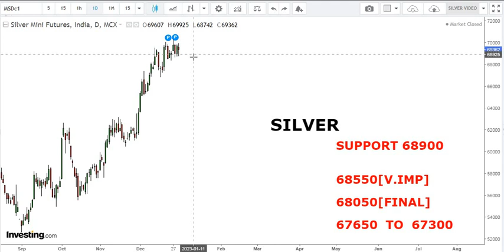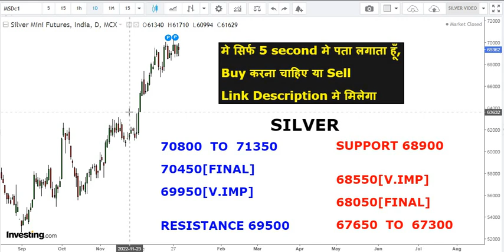SILVER सिल्वर बड़ा खतरा मंडरा रहा हे||MCX||चाँदी||ज़रा बच् कर||new year मे क्या??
silver bullish,
silver bearish,
gold analysis,
SILVER Target,
सोने में क्या होगा ?,
કમા લ કરશે ચાંદી

silver Analysis,
Silver future,
silver chart,

today gold rate, in
gold rate,
silver rate,